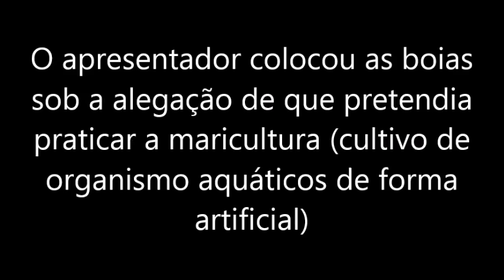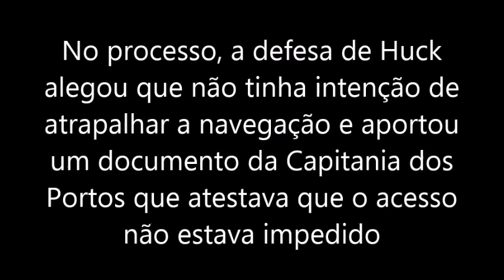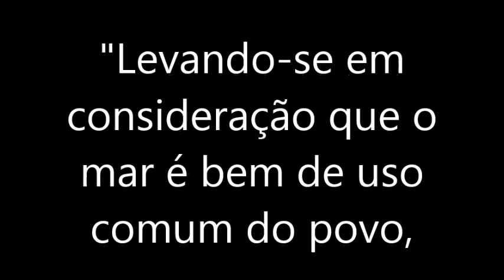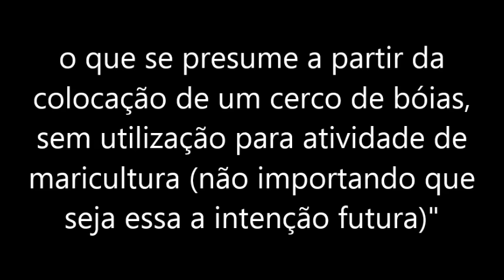CONDENADO! LUCIANO HUCK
A juíza da 1ª Vara Federal de Angra dos Reis, Maria de Lourdes Coutinho Tavares, condenou Luciano Huck ao pagamento de R$ 40 mil por ter instalado um cerco de boias em frente à casa que possui na Ilha das Palmeiras, em Angra dos Reis, sem autorização ambiental em resposta a uma ação do Ministério Público Federal.

O apresentador colocou as boias sob a alegação de que pretendia praticar a maricultura, mas a juíza concluiu que ele não tinha licença para esse tipo de atividade e que pretendia, de fato, afastar as pessoas que quisessem ir à praia.

Caso não cumpra a ordem de retirar as boias, Huck ainda terá de pagar R$ 1 mil por dia.

No processo, a defesa de Huck alegou que não tinha intenção de atrapalhar a navegação e aportou um documento da Capitania dos Portos que atestava que o acesso não estava impedido. Mas a juíza entendeu que, mesmo que não se pretenda dificultar o acesso, as boias constrangem e inibem o trânsito de banhistas.

"Levando-se em consideração que o mar é bem de uso comum do povo, é vedado a todos os cidadãos impor restrições ao uso do mar para uso privado, o que se presume a partir da colocação de um cerco de bóias, sem utilização para atividade de maricultura (não importando que seja essa a intenção futura)", diz um trecho no processo.